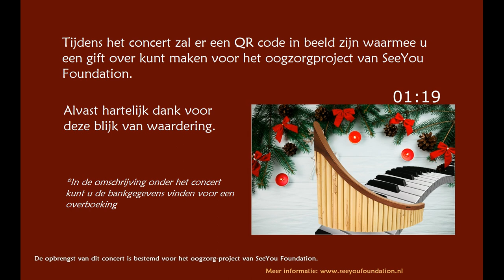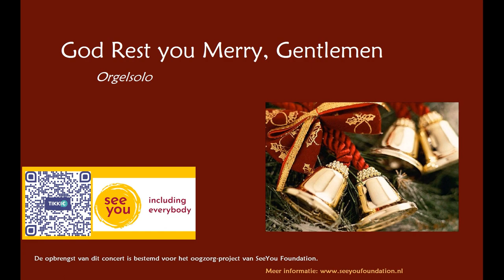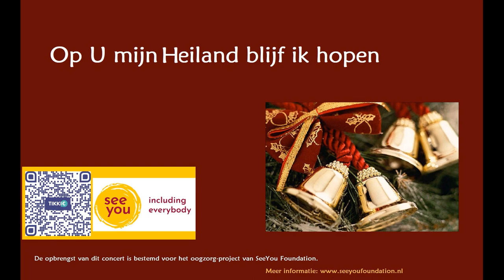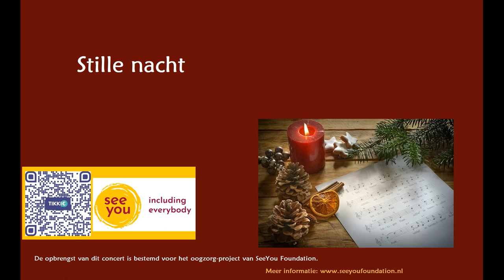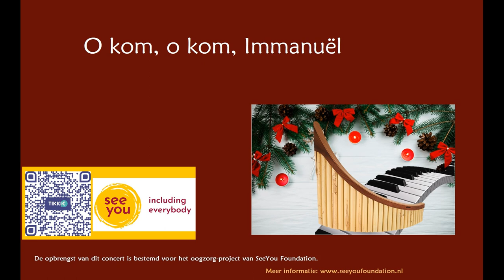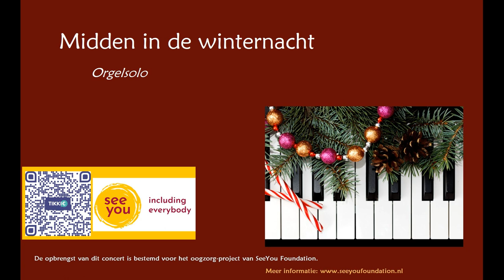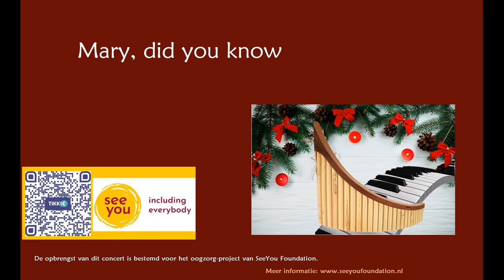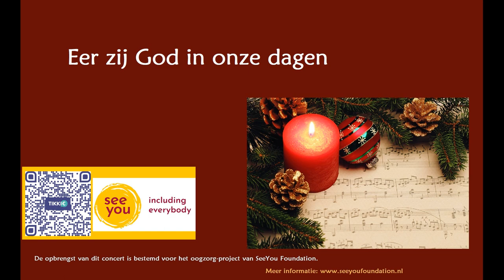Kerstconcert met orgel, piano en panfluit t.b.v. SeeYou Foundation 13 december 2021 21.00 uur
Met dit concert willen we u graag een warme muzikale kerstgroet overbrengen. Ook willen we aandacht vragen voor het mooie werk van stichting SeeYou. Zij zetten zich in voor mensen met een (visuele) beperking in Afrika en Azië.

Tjaco van der Weerd speelt zowel de piano als het orgel en Tikva Kooima speelt panfluit.

Veel luisterplezier toegewenst en alvast hele fijne kerstdagen!

U kunt uw gift voor stichting SeeYou overmaken doormiddel van de QR-code in de video of gebruik onderstaande bankgegevens:
NL10 INGB 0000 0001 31 t.n.v. SeeYou Foundation
Onder vermelding van Kerstconcert Tjaco

Alvast hartelijk dank voor uw gift!

Programma:
1. Komt allen tezamen
2. Nu zijt wellekomen
3. Orgelsolo - God rest you Mary gentleman
4. Nu daagt het in het oosten
5. Op U mijn Heiland blijf ik hopen
6. Stille nacht
7. O kom, o kom, Immanuel
8. Orgelsolo - Midden in de winternacht
9. Mary, did you know
10. Eer zij God in onze dagen

Ook willen wij de mensen bedanken die dit concert mogelijk hebben gemaakt:
Gereformeerde Kerk Genemuiden voor hun gastvrijheid
Excellent Recordings voor de geluidsopnamen
DirkJan Stuij voor de beeldopnamen